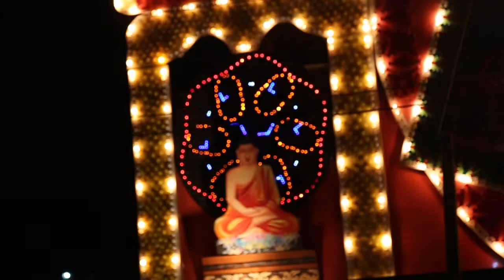Gangarama Vesak pandal (vesak thorana) in 2013